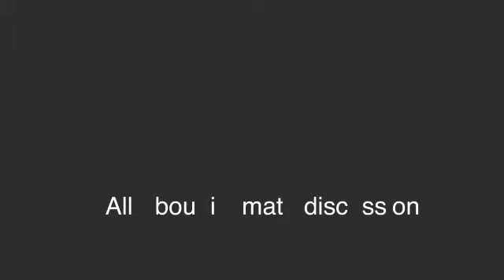MUST WATCH | CBGist | RUNTOWN RELEASE TRACKLIST FOR HIS FORTHCOMING EP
CBGist ! We bring the latest celebrity gist right to your timeline.

And on this episode of CBGist, we talk about the Runtown releasing the tracklist for his forthcoming EP.